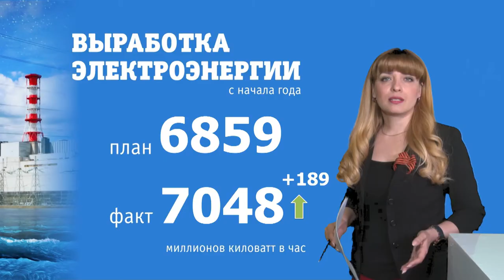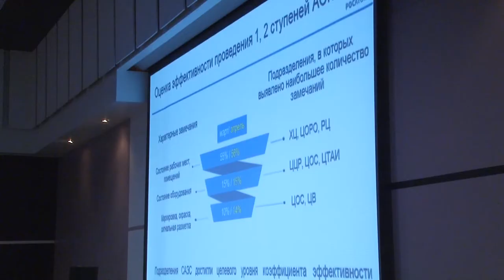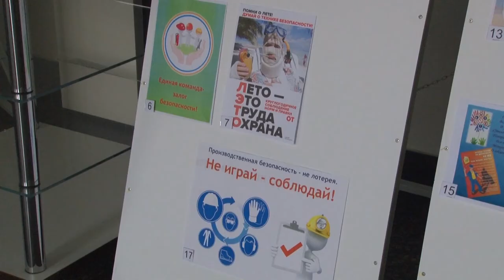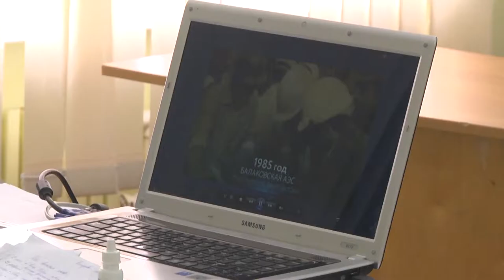Десна-ТВ: Новости САЭС на 03.05.18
В выпуске:
- атомщики присоединились к Всероссийской экологической акции «Зеленая весна»;
- итоги дня охраны труда;
- атомщиков готовят со школьной скамьи;
- чемпионат школы Росатома по футболу 5+.